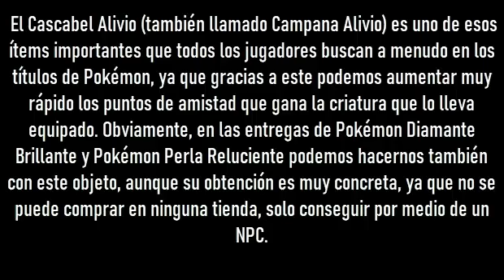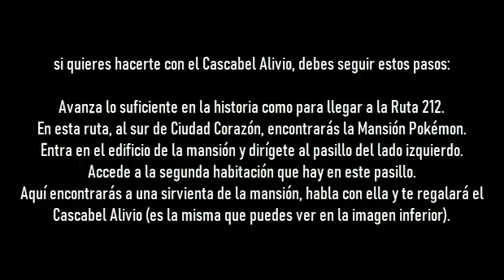COMO CONSEGUIR CASCABEL ALIVIO EN POKEMON DIAMANTE BRILLANTE Y PERLA RELUCIENTE